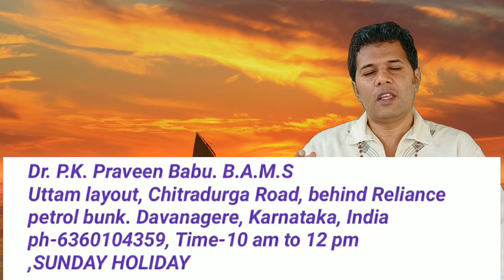February 3, 2022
Dr P.K. PRAVEEN BABU B.A.M.S
S/O Dr KARIBASAPPA B.S.A.M
(EX GOVERNAMENT AYURVEDIC MEDICAL OFFICER)

PRAVEEN HOSPITAL OF AYURVEDA

UTTAM LAYOUT
CHITRA DURGA ROAD ( PB ROAD)
DAVANAGERE
KARNATAKA
INDIA🇮🇳
TIME:10 AM TO 12 PM ONLY
Sunday holiday